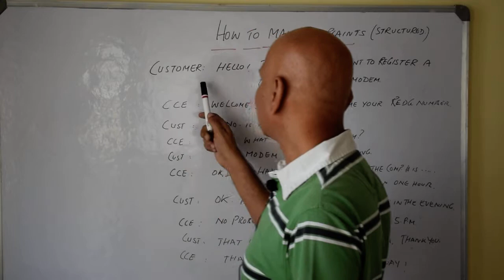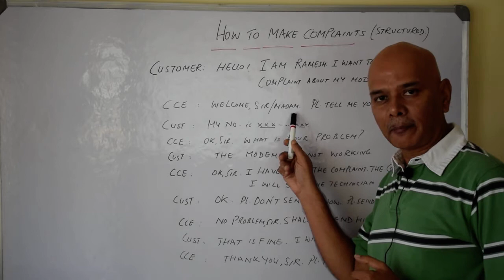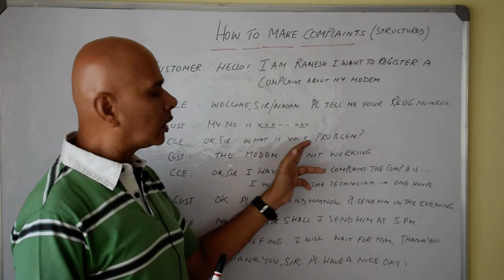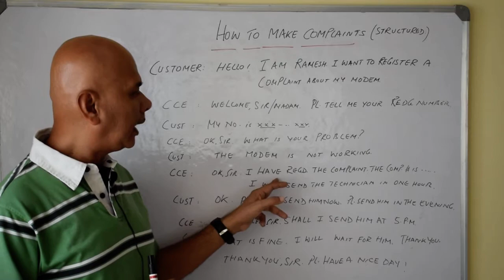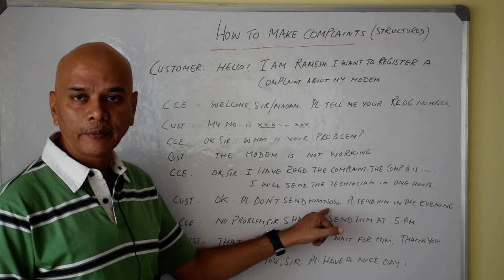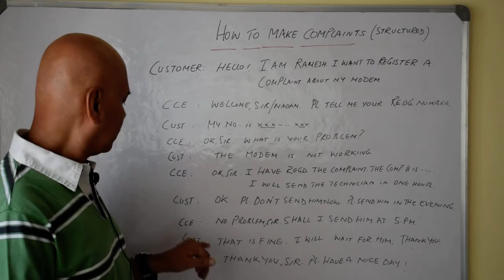How to Complain in English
Step by step conversation to register a complaint in English.